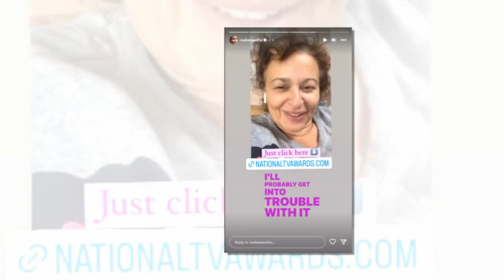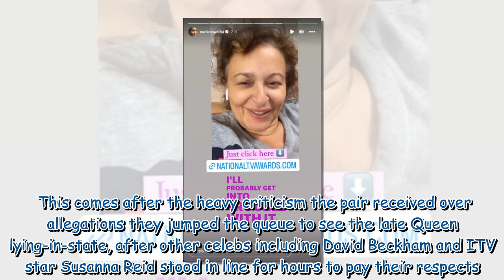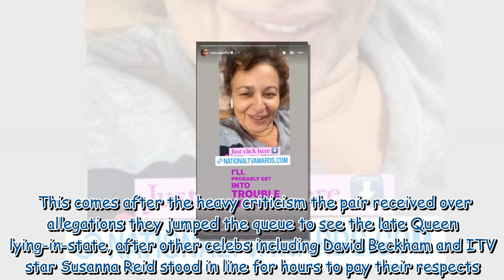Nadia Sawalha snubs This Morning in NTAs swipe 'Same winners'